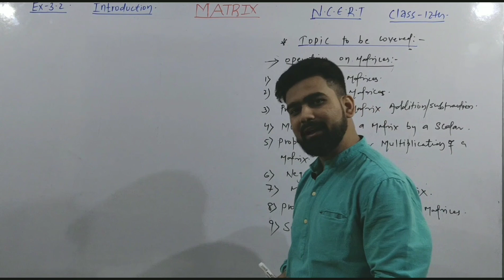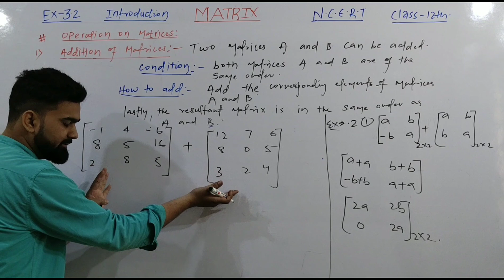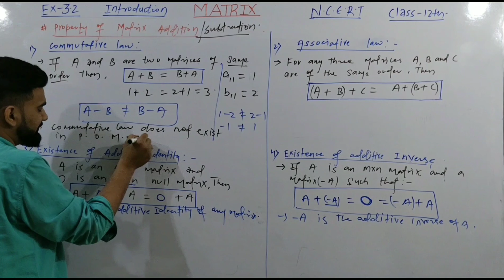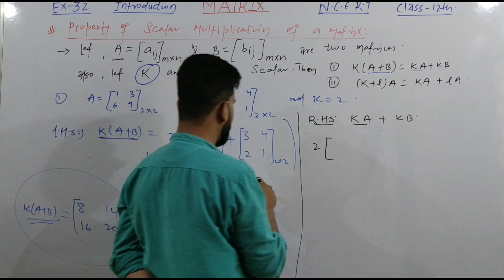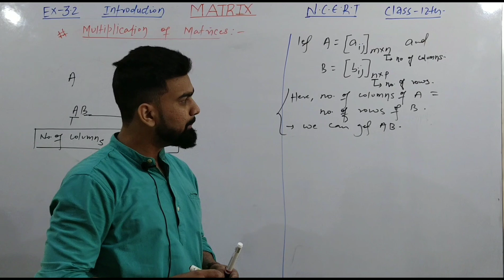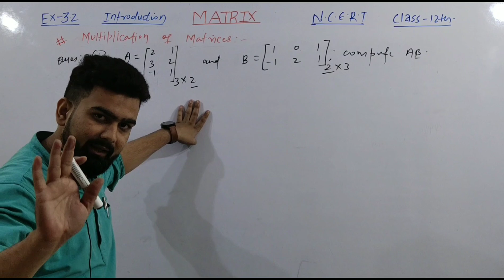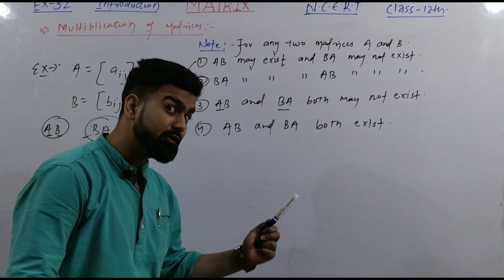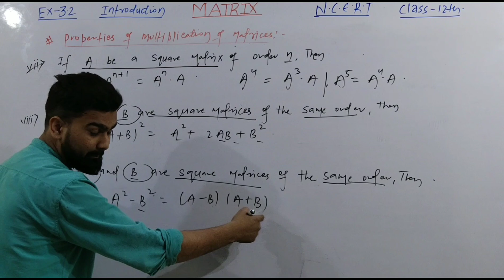Class 12 Maths NCERT Chapter-3 Matrices Exercise-3.2 Introduction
In this video we are going to learn, The concepts of matrices which help us in Exercise-3.2.
Following are the concepts:
1. Operation on Matrices.
1.1 Addition of Matrices.
1.2 Difference of Matrices.
1.3 Properties of Matrix Addition/ Subtraction.
1.4 Multiplication of a matrix by a scalar.
1.5 Properties of scalar multiplication of a matrix
1.6 Negative of a matrix
1.7 Multiplication of matrices
1.8 Properties of multiplication of matrices.
 Address: AIMS(Alpha Institute of Mathematics & Science)
Kurji More Near Loyola High School Beside Mohan Sweets & HDFC Bank Patna-800010.